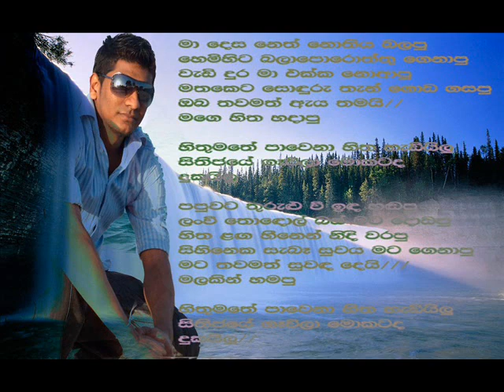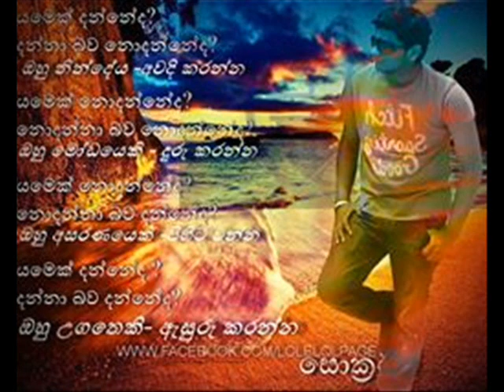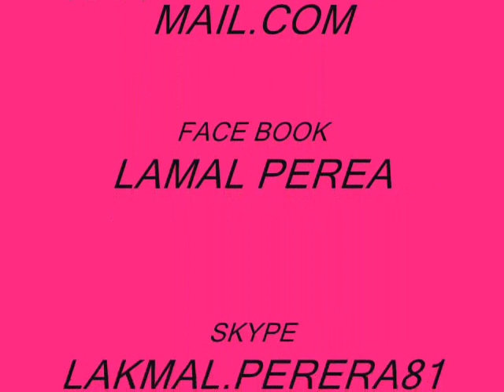lakmal perera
lakmal perera       seethala sada eliye